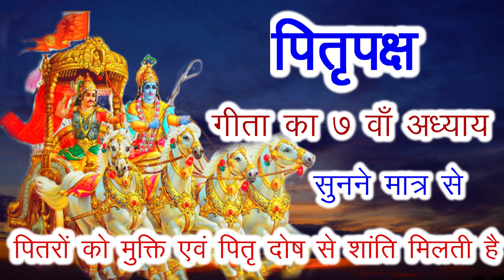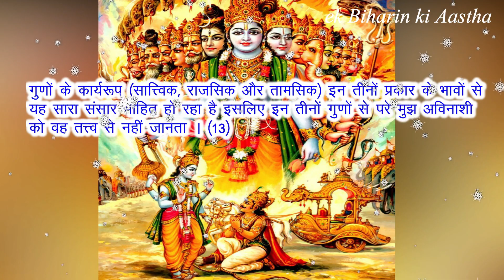पितृपक्ष में गीता का ७ वां अध्याय सुनने मात्र पितरों को मुक्ति एवं पितृ दोष की शांति होती है